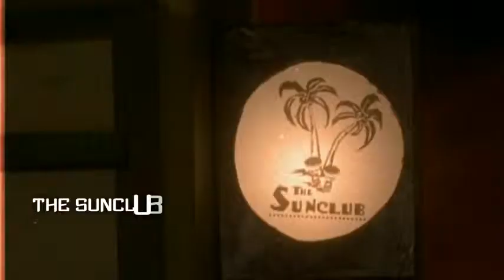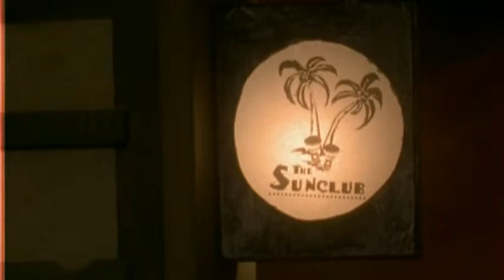The Sunclub - Fiesta De Los Tamborileros (HD,720) - YouTube